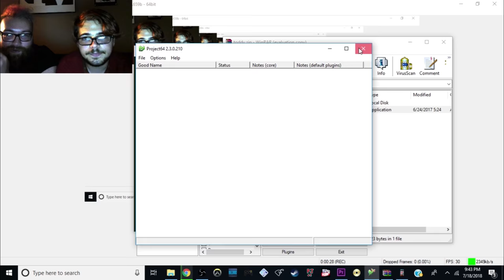TODDY.EXE - DT & Zakalack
Short and to the point, a Parody of .EXE games with a fairly obscure mascot. Shows the general dynamic Zak and I have on the channel #.EXE

Axl, my friend who helped on older videos, from Intel-Gaming Radio:
Anchor.fm/igradio